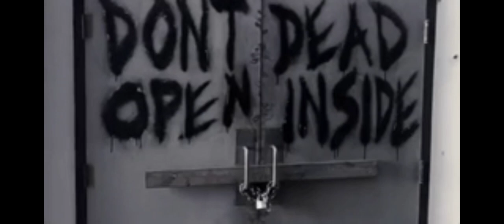TWD opening sequence intro fan made season 5 version 1